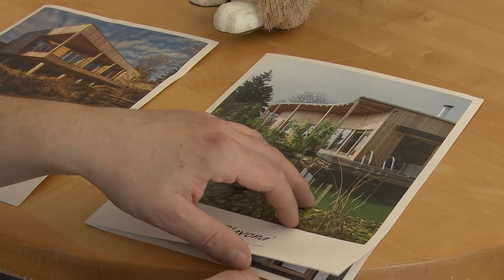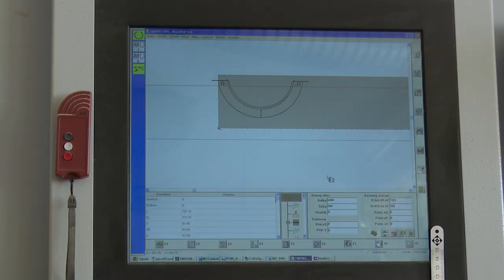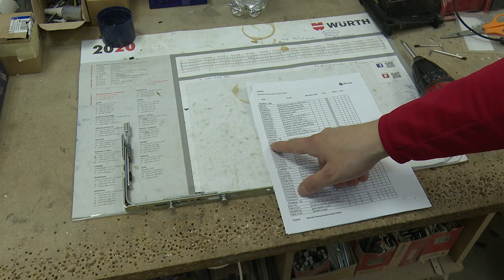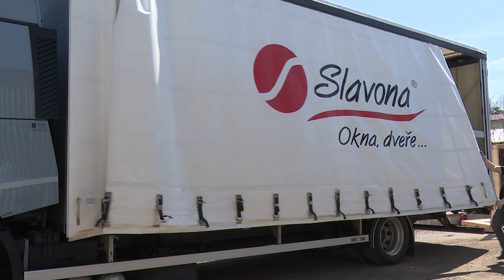Slavona - výroba oken (Koordinuj.cz)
Podíváme se společně do výroby a showroomu společnosti Slavona, předního českého výrobce dřevěných oken.